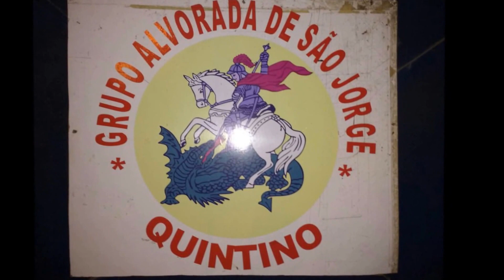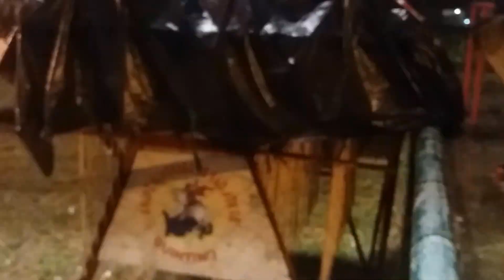23-04-2017 Queima de Fogos Igreja de São Jorge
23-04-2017 Queima de Fogos Igreja de São Jorge